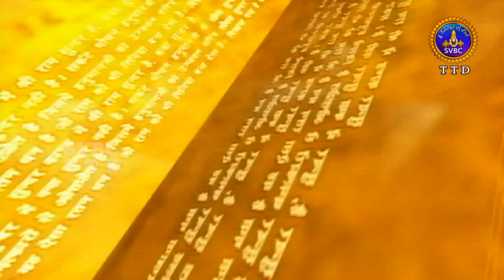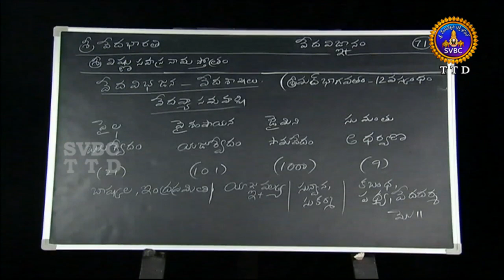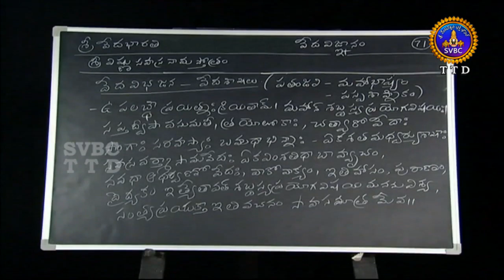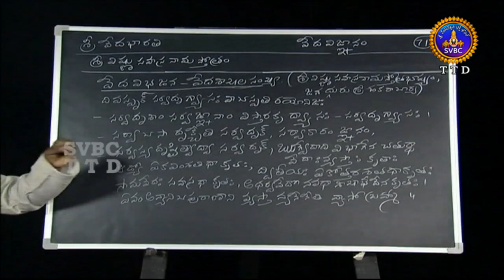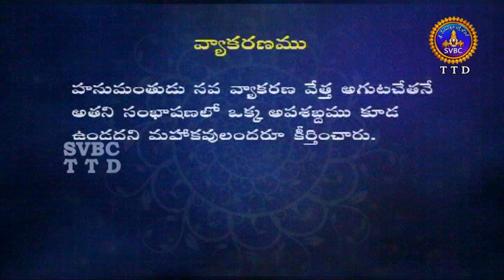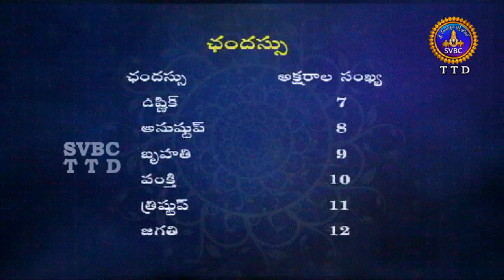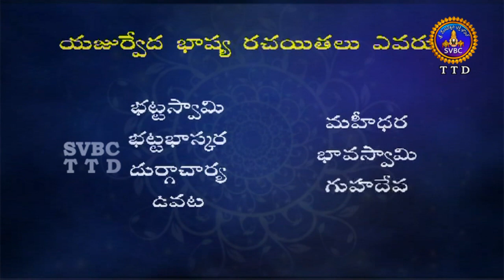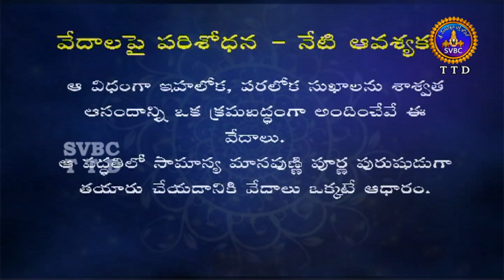Vedavignanam | Ep 71| 28-07-18 | SVBC TTD